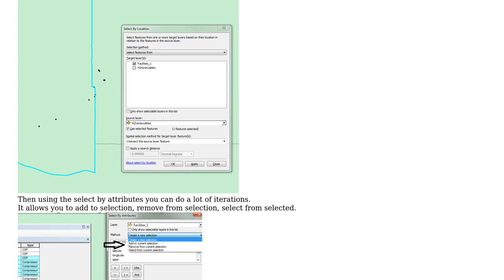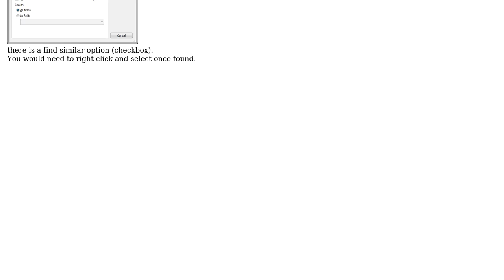GIS: Select same / select similar in ArcGIS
With thanks & praise to God, and with thanks to the many people who have made this project possible! | Content (except music & images) licensed under CC BY-SA | Music | Images & others | With thanks to user sirgeo user Brad Nesom and the Stack Exchange Network Trademarks are property of their respective owners. You are responsible for your own actions.